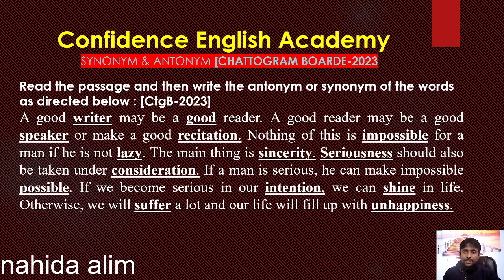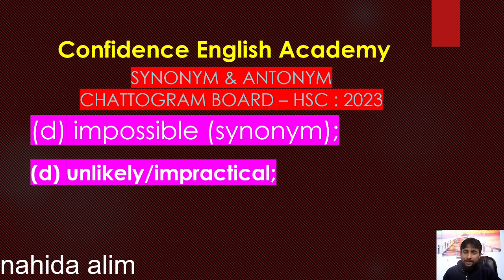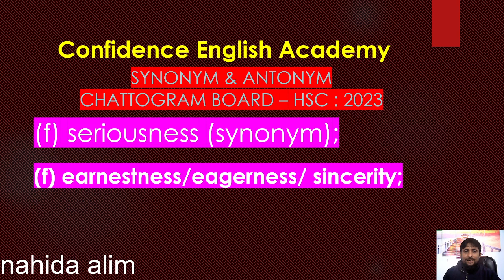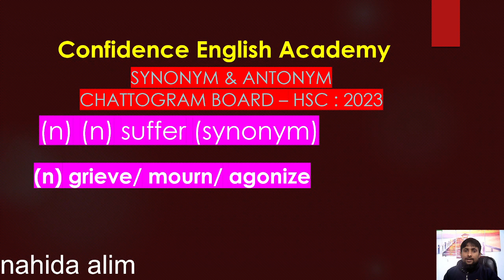Synonym and Antonym - Chattogram Board - 2023